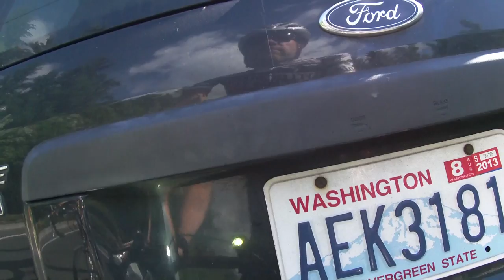Escape almost backs into cyclist at stop light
He doesn't even check his mirror before backing up to get out of the crosswalk.